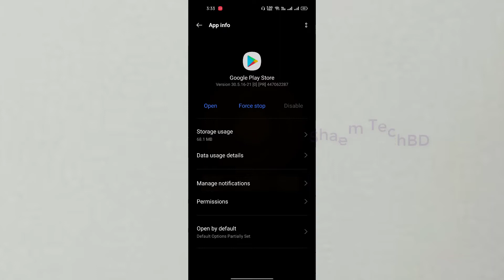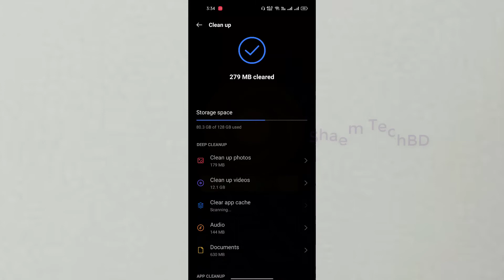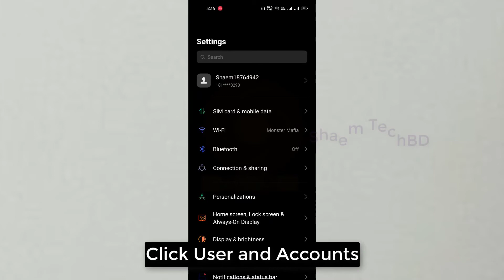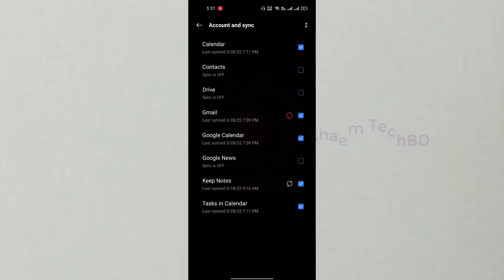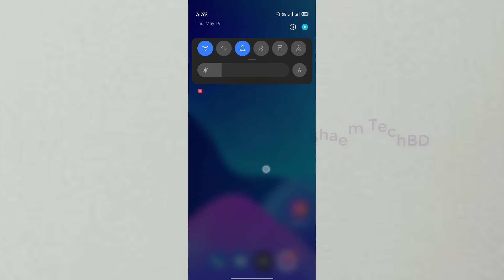HOW TO FIX Google Play Store Pending Problem SOLVED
1.ios emulator for pc
2.how to install windows 8.1 without product key
3.telegram email account
4.wechat unable to login 5-13
5.iphone emulator for pc
6.scanning and repairing drive c windows 10
7.wechat login problem
8.wechat server access failure
9.ipadian
10.unusual network or device environment wechat
11.install windows 8.1 without product key
12.server access failure wechat
13.how to install windows 8 without product key
14.phonepe automatic close problem
15.hid compliant touch screen missing
16.ios emulator for windows 10
17.kernel mode heap corruption windows 10
18.how to remove email from telegram
19.keyboard light not working
20.telegram check your email
21.check your email telegram
22.error memory configured incorrectly please enter setup for memory information details system halted
23.telegram two step verification forgot password
24.wechat unusual network problem
25.windows 8.1 install without product key
26.ios emulator
27.telegram gmail login
28.wechat server access failure 1 501
29.cursor blinking problem in windows 10
30.capcut not installed problem
31.how to change email in telegram
32.windows 11 stuck on restarting
33.эмулятор ios на windows
34.phonepe auto back problem
35.telegram google account
36.emulator ios for pc
37.phonepe app closing automatically
38.capcut app not installed problem
39.how to remove gmail from telegram
40.telegram gmail account
41.telegram two step verification forgot password without email
42.scanning and repairing drive c windows 10 stuck
43.scanning and repairing drive c windows 10 stuck at 100
44.telegram email
45.telegram password forgot
46.error 87 dism windows 10
47.ios emulator for windows
48.capcut crash problem
49.how to change telegram email
50.telegram email login
51.how to fix wechat server access failure
52.how to remove login email on telegram
53.how to skip product key when installing windows 8.1
54.telegram gmail login problem
56.there isn't enough memory available to create a ramdisk device
57.windows 8.1 product key
58.capcut keeps stopping
59.sorry we're having trouble determining if your pc can run windows 11
60.telegram email ochish
61.ios simulator for windows
62.ipadian emulator for pc
63.laptop restarting long time windows 11
64.emulador de ios para pc
65.wechat server access failure 1 500
66.you didn't provide enough info for google to be sure this account is really yours
67.how to fix windows 11 stuck on restarting
68.telegram ochish gmail kod kelmasa
69.uc mini not working in android 12
70.telegramga email bilan kirish
71.how to remove email account from telegram
72.ios emulator for windows 11
73.scanning and repairing drive c 100 complete
74.telegram add email
75.capcut not opening
76.how to download windows 8.1 without product key
77.how to remove gmail account from telegram
78.apple emulator for pc
79.emulador de iphone para pc
80.ios emulator pc
81.kernel mode heap corruption
82.best ios emulator for pc
83.how to reset telegram password
84.wechat error 1 501
85.windows 8.1 without product key
86.capcut not working
87.how to login telegram without email
88.how to stop restarting laptop windows 11
89.instagram stories not showing up
90.thread stuck in device driver windows 10
91.uc browser not working
92.эмулятор ios на пк
93.google photos not showing pictures
94.telegram email surasa
95.two step verification telegram forgot password
96.0xc0000017
97.how to login telegram with email
98.how to recover telegram password
99.iphone emulator
100.instagram reels not scrolling